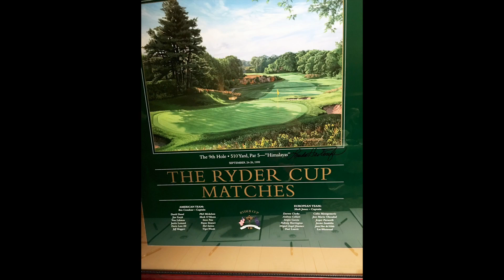Miss Kira P at Master Chef David Trevelino's Butcher Block Party 2018 | TPC Potomac at Avenel Farm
Miss Kira P attended the Butcher Block Party 2018 hosted by Master Chef David Trevelino at TPC Potomac at Avenel Farm. This incredible event raised funds to support feeding the brave nuclear submariners during the holiday season, with the team traveling to either Guam or Hawaii to provide meals. Watch as Miss Kira P highlights the culinary excellence, community spirit, and heartfelt mission behind this annual fundraiser!

Follow Miss Kira P for more inspiring events, community stories, and lifestyle content! 🌟